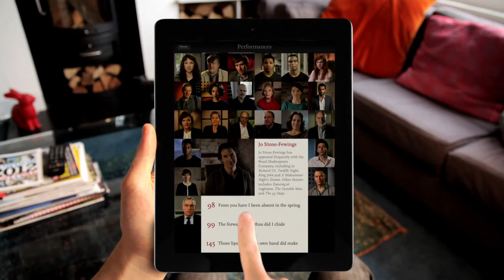Jo Stone Fewings reading Sonnet 99 'The forward violet thus did I chide'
The forward violet thus did I chide:
Sweet thief, whence didst thou steal thy sweet that smells,
If not from my love’s breath? The purple pride
Which on thy soft cheek for complexion dwells
In my love’s veins thou hast too grossly dy’d.
The lily I condemned for thy hand,
And buds of marjoram had stol’n thy hair;
The roses fearfully on thorns did stand,
One blushing shame, another white despair;
A third, nor red nor white, had stol’n of both,
And to his robbery had annex’d thy breath;
But, for his theft, in pride of all his growth
A vengeful canker eat him up to death.
More flowers I noted, yet I none could see,
But sweet, or colour it had stol’n from thee.

Source: thesonnets.tv